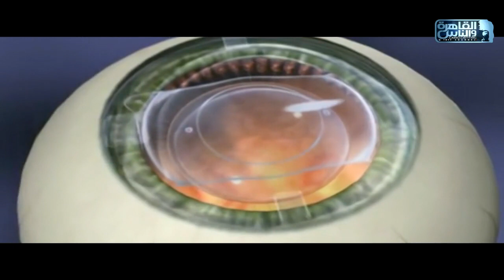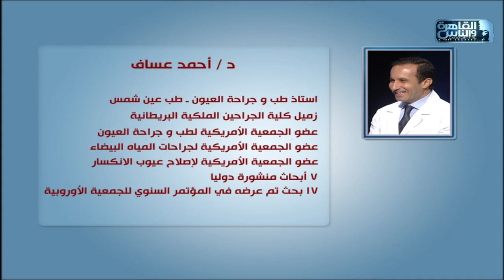الدكتور | اسباب جفاف العين وطرق العلاج مع دكتور احمد عساف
الدكتور | الحلقة الكاملة 19 نوفمبر 2022 مع دكتور ايمن رشوان